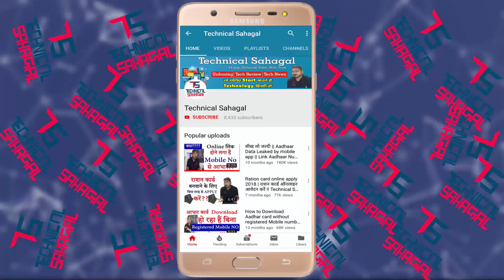किसी भी Bank के Atm से पैसा कैसे निकालते है | कुछ जरुरी सावधानियां ध्यान दे🔥🔥